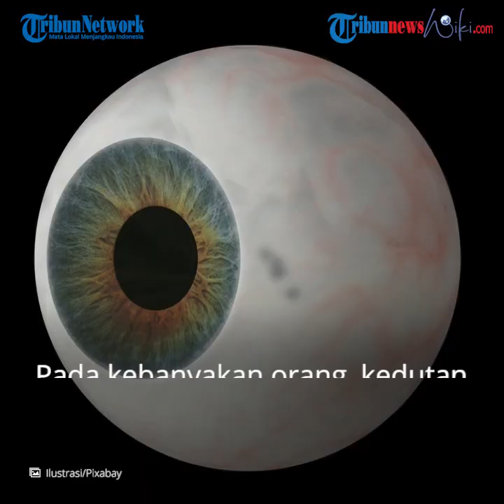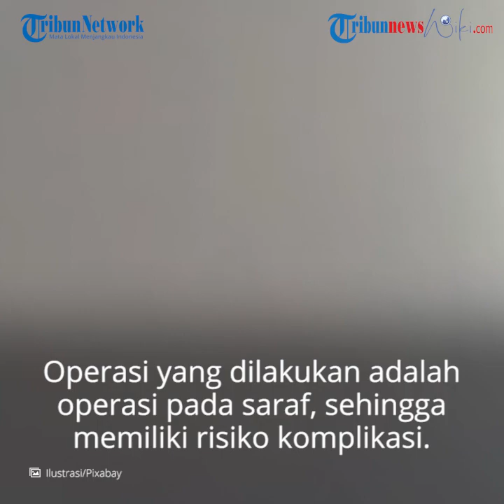Mata Kedutan, Kondisi Mata Seseorang yang Tiba-tiba Berkedut atau Berdetak untuk Beberapa Saat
TRIBUN-VIDEO.COM - Mata kedutan adalah gerakan berulang pada kelopak mata yang tidak disadari dan tidak bisa dikendalikan.

Kedutan umumnya dialami oleh kelopak mata bagian atas,namun bisa juga terjadi pada kelopak mata bagian bawah.

Biasanya, saat seseorang mengalami kedutan, mata akan terasa seperti berdetak untuk beberapa saat.

Pada kebanyakan orang, kedutan ini sangat ringan dan terasa seperti tarikan lembut pada kelopak mata.

Beberapa orang dapat mengalami kedutan yang kuat yang mengakibatkan kelopak mata tertutup.

Beberapa orang lainnya tidak pernah mengalami tanda-tanda yang terlihat.

Kondisi ini dapat ditangani dengan mengurangi faktor-faktor risiko.

Dikutip dari Mayo Clinic, mata kedutan dapat dipicu oleh:

Asupan alkohol
Cahaya yang terang
Kafein berlebih
Kelelahan
Iritasi pada permukaan mata atau bagian dalam kelopak mata
Pengerahan tenaga fisik
Merokok
Stress
Angin

Jenis Kedutan

Myokymia

Myokymia adalah kedutan yang paling umum dan dapat sembuh sendiri.

Tipe ini umumnya muncul kemudian hilang dalam beberapa jam, beberapa hari, atau lebih lama lagi.

Gejala myokymia hanya terjadi pada kelopak mata bagian atas atau bawah.

Gejalanya juga bisa sangat ringan hingga hampir tidak Anda sadari.

Namun kedutan bisa juga terjadi cukup kuat dan menganggu aktivitas.

Benign essential blepharospasm

Benign essential blepharospasm adalah mata kedutan yang cukup kuat hingga dapat membuat mata Anda tertutup.

Tipe ini termasuk jarang terjadi, namun bisa menjadi parah dan memengaruhi aktivitas sehari-hari.

Hemifacial spasm

Hemifacial spasm adalah kedutan pada setengah otot wajah, bisa wajah bagian kiri maupun kanan.

Tipe ini merupakan kedutan pada otot sekitar mata yang disertai oleh kedutan pada otot-otot lain pada wajah.

Pengobatan dan Pencegahan

Pengobatan dan penanganan mata kedutan tergantung dari jenisnya, misalnya:

Myokymia

Myokymia merupakan tipe mata kedutan yang dapat sembuh sendiri.

Ini berarti, Anda biasanya tidak membutuhkan obat tertentu.

Yang bisa Anda lakukan adalah mengurangi stres, menghindari konsumsi kafein, mengganti kaca mata dengan ukuran lensa yang sesuai, dan menggunakan obat tetes mata.

Benign essential blepharospasm

Mata kedutan tipe benign essential blepharospasm dapat ditangani dengan obat, injeksi toksin botulinum, atau operasi.

Toksin botulinum adalah pengobatan blepharospasm yang paling sering digunakan.

Suntikan dosis sangat rendah akan dilakukan pada otot di sekitar mata Anda.

Efek Toksin botulinum akan bertahan selama beberapa bulan.

Anda biasanya harus kembali menerima suntikan sebanyak tiga hingga empat kali setahun.

Hemifacial spasm

Mata kedutan jenis hemifacial spasm juga bisa ditangani dengan toksin botulinum atau operasi.

Operasi yang dilakukan adalah operasi pada saraf, sehingga memiliki risiko komplikasi yang cukup tinggi.

Oleh karena itu, Anda perlu mendiskusikan risiko komplikasi tersebut secara mendetail dengan dokter.

Kemudian, pencegahan mata kedutan mungkin dapat dilakukan dengan menghindari faktor-faktor risikonya.

Misalnya, stres, kelelahan, konsumsi alkohol dan kafein, merokok, dan sebagainya.

(TribunnewsWiki.com/Restu)

Artikel ini telah tayang di TribunnewsWiki dengan Judul Artikel: Mata Kedutan (Blepharospasm)